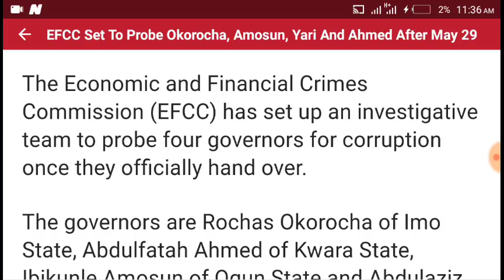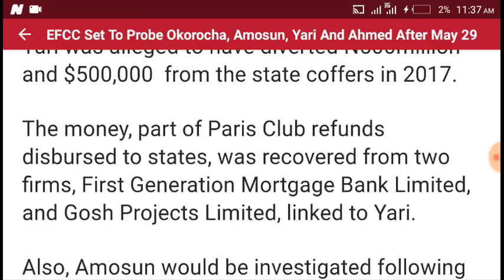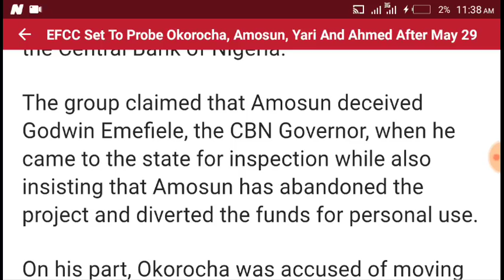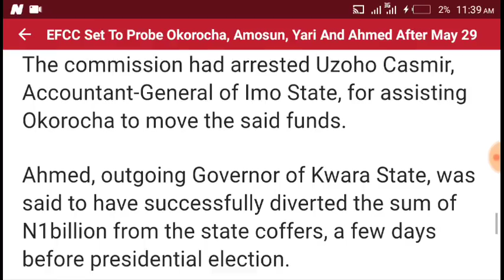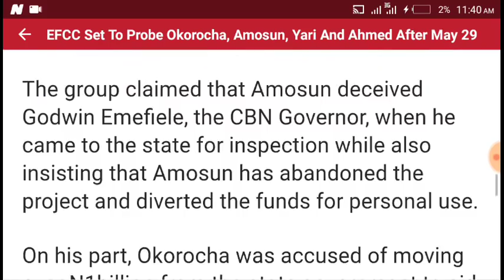The Battle is On, See the 4 Powerful Governors EFCC will Probe After May 29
The Economic and Financial Crimes Commission (EFCC) has set up an investigative team to probe four governors for corruption once they officially hand over.

The governors are Rochas Okorocha of Imo State, Abdulfatah Ahmed of Kwara State, Ibikunle Amosun of Ogun State and Abdulaziz Yari of Zamfara
State.